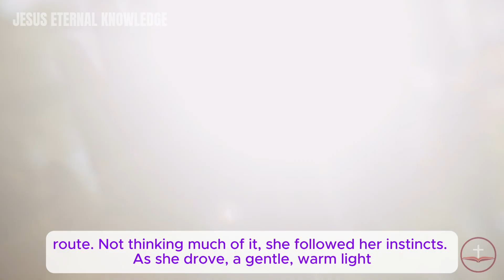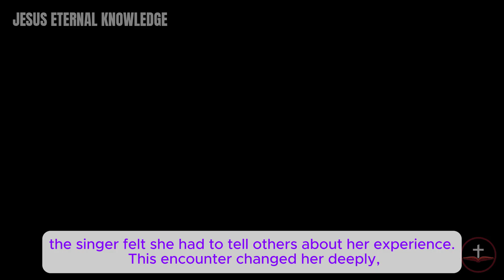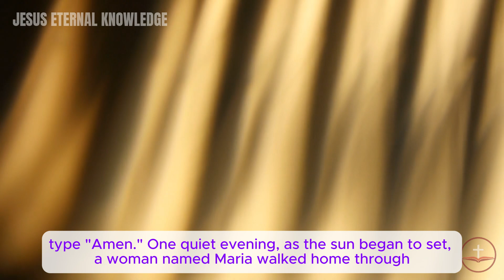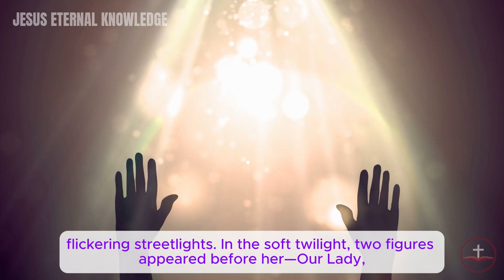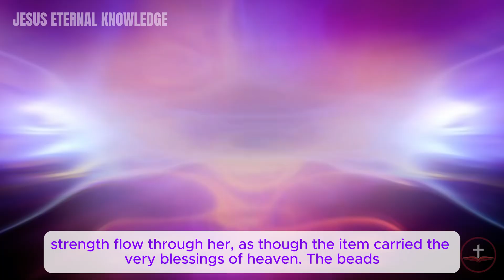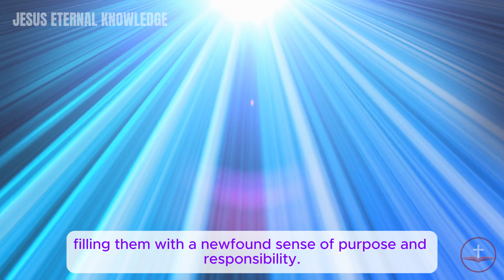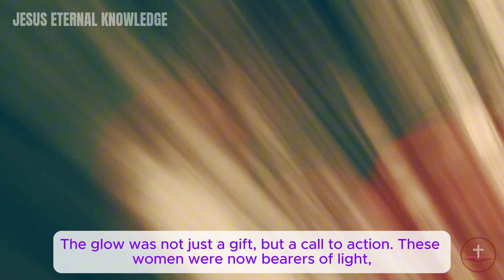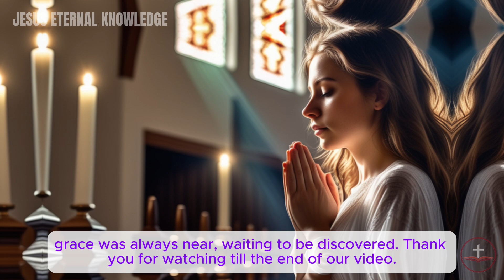“I Met Mary & Shocking Great Queen On The Street, Their Voice & Appearance Made Her Fainted”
Our Lady and Great Queen have just appeared in front of a woman in America. If you are living in this country, please come there and check whether they appeared in America.

Don't miss this message!